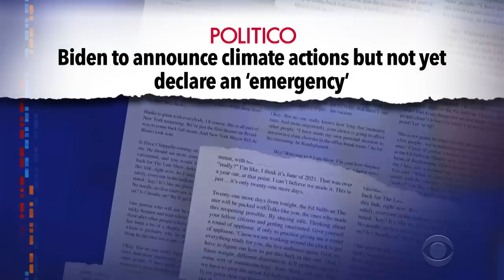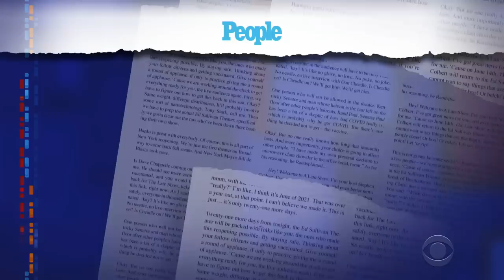Celebs Flout CA Water Restrictions | Arnold Schwarzenegger Outed As A Face Farter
Sylvester Stallone is apparently ignoring California's new rules aimed at conserving water during the current drought, and "End Of Days" star Arnold Schwarzenegger has been credibly accused of passing gas into a fellow actor's face on the set of that film.